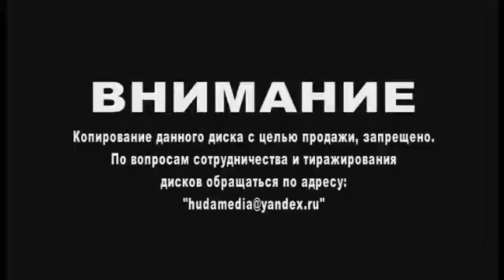Мус'ад Анвар — Ошибки женщин. Часть 4.